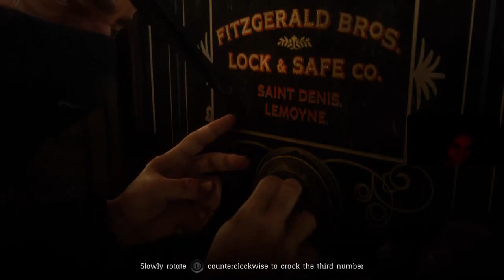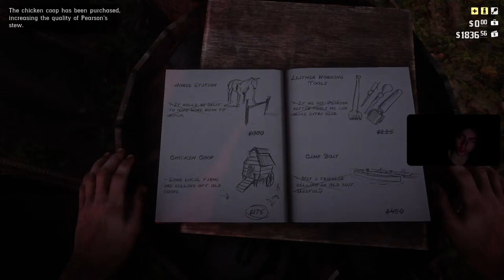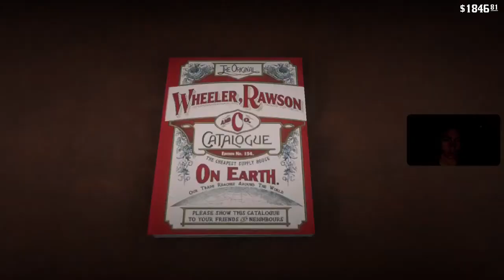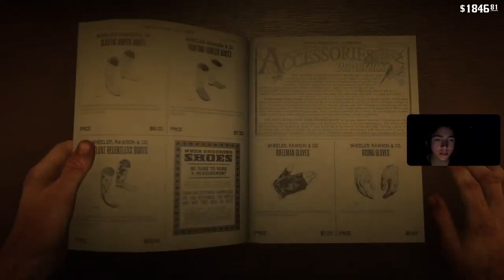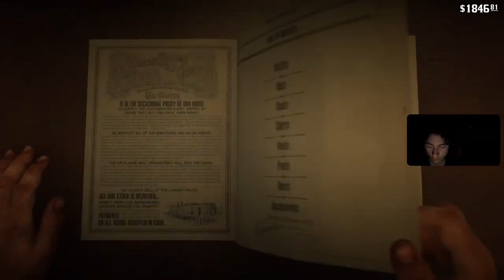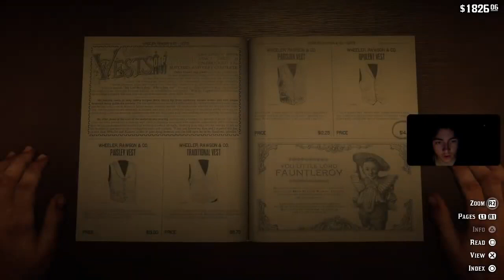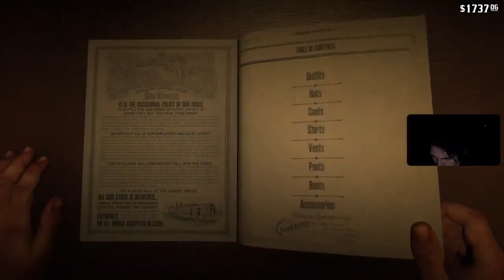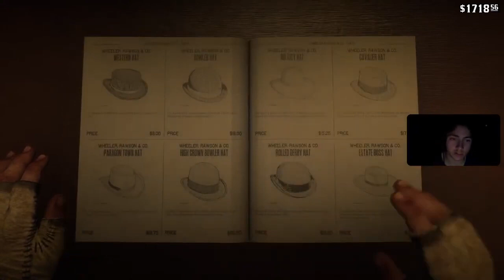Red Dead Redemption 2 | Part 10 | First Bank Heist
in regards to not being able to post the rest of the videos, the VOD's for them will be sent here if they cannot be edited and uploaded, enjoy

the VOD is also on my VOD channel @xtreamXPLUS  is no confusion on where the VOD's went, to see All VOD's quicker go to that channel to watch them